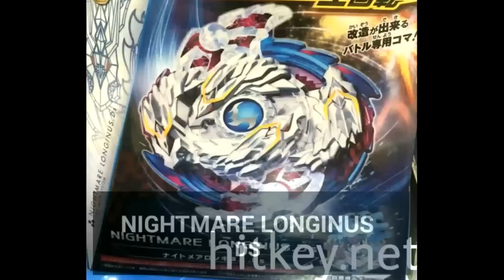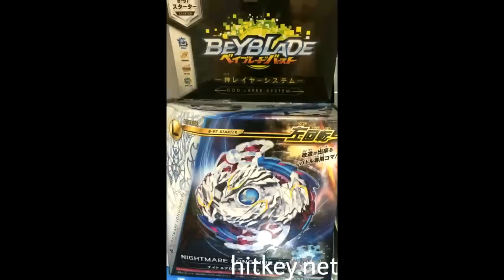Beyblade Burst God Product Update : Nightmare Longinus and Many More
Hey Guys, I Have Some Crazy News, LONGINUS IS BACK!, And Many More Stuff Coming Soon.

Send Me Battle Request in the Comments Section.

Want Cool Beyblades, Check Out In,
Amazon.com
EBay.com